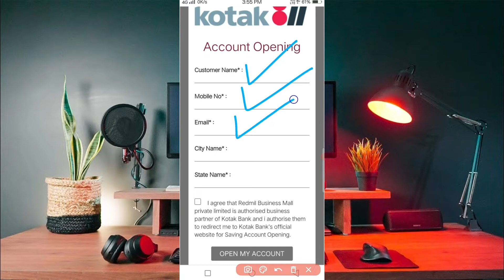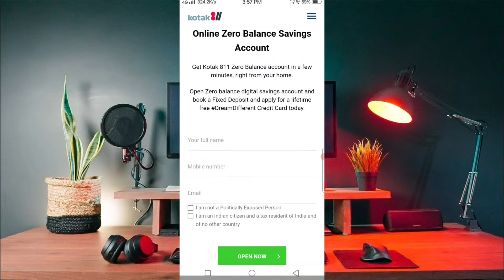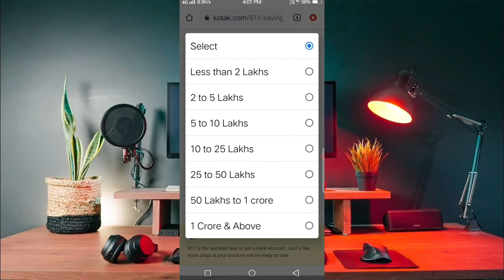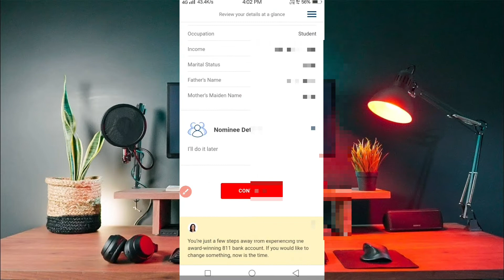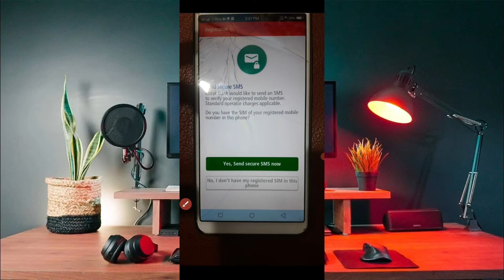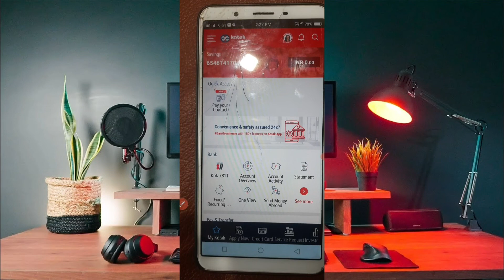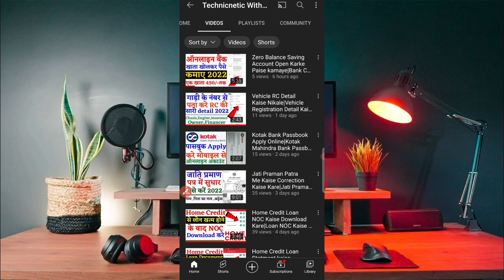Kotak 811 Account Opening Online|Kotak 811 Bank Zero Balance Account|Kotak Bank Account Kaise Khole